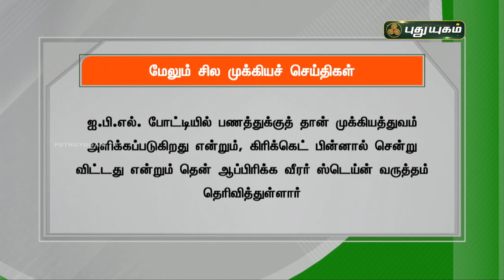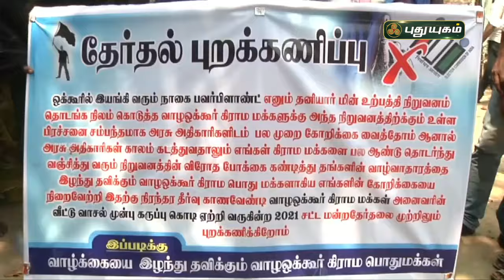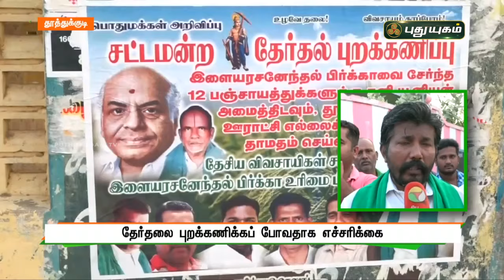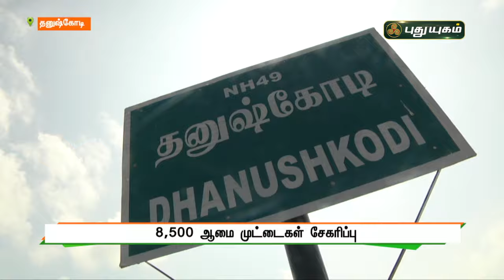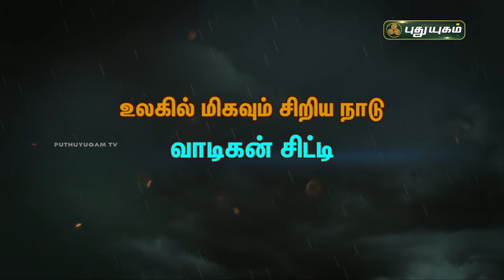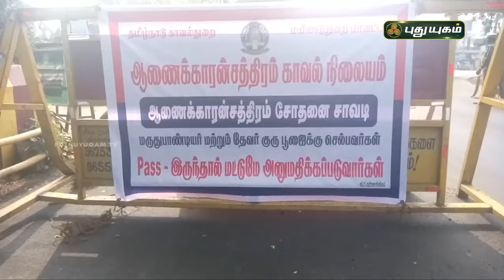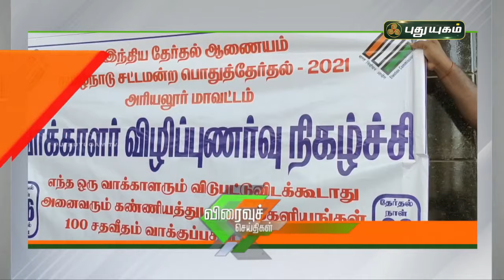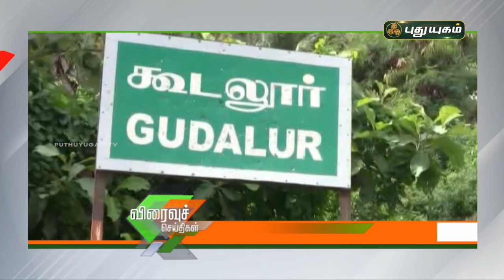புதுயுகம் செய்திகள் | 8 PM News | 03-03-2021| Puthuyugam News | PuthuyugamTV